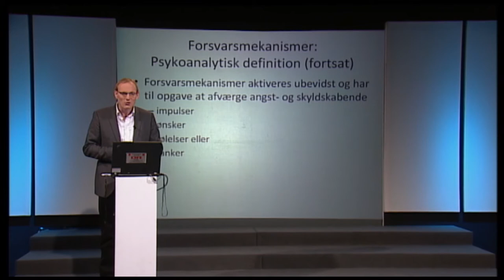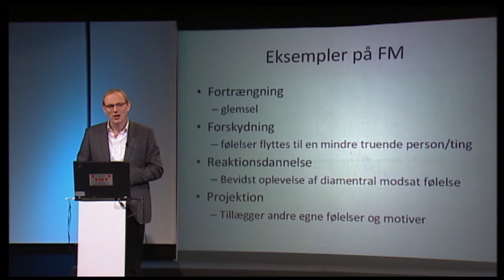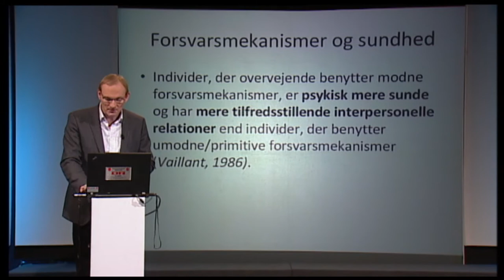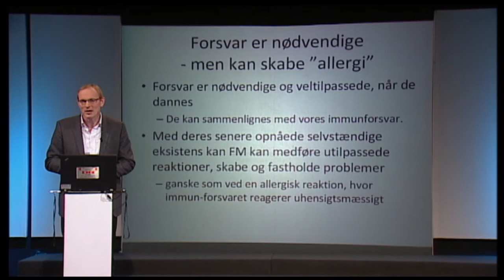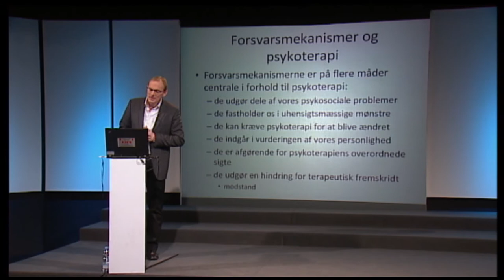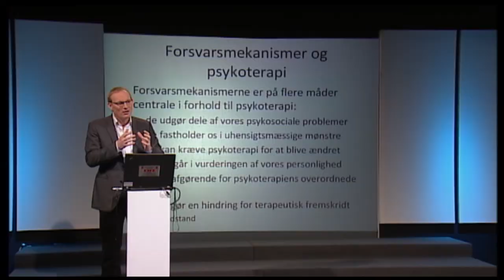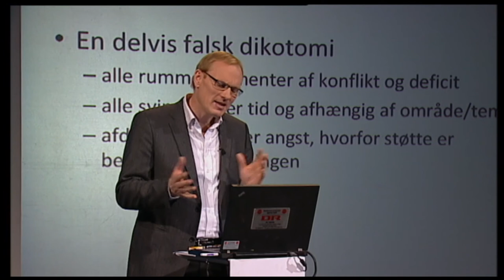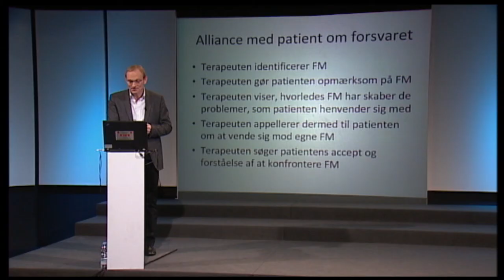Claus Haugaard Jacobsen: Forsvarsmekanismer og Psykoterapi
Forsvarsmekanismer er nødvendige og de beskytter os mod noget farligt. Men senere i livet kan de fastholde os i uhensigtsmæssige mønstre. Det er et centralt element i meget psykoterapi at identificere forsvarsmekanismer og vise patienten dem.

Hør Claus Haugaard Jacobsen fortælle om forsvarsmekanismer og hvordan man arbejder med dem i psykoterapi.

Forelæsningen har været vist i Danskernes Akademi på DR.